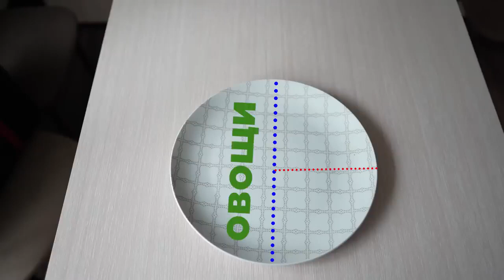28 января 2024 г.